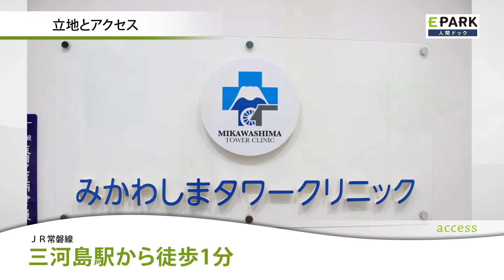【施設1分動画】みかわしまタワークリニック_人間ドック・検診の予約_EPARK人間ドック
1分で分かる！みかわしまタワークリニックの施設紹介動画です。
みかわしまタワークリニック

【関連動画】